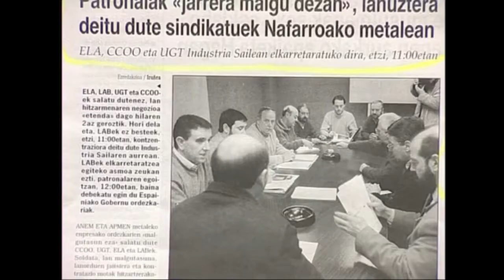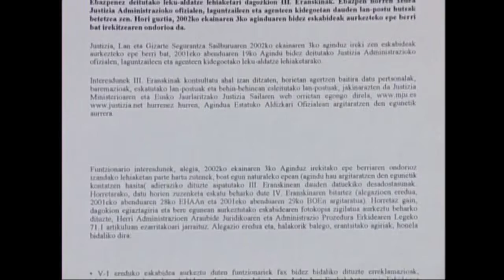ENPRESAREN MUNDUA -05- Giza baliabideak: Hitzarmen kolektiboa.